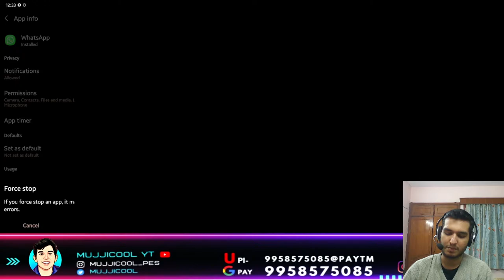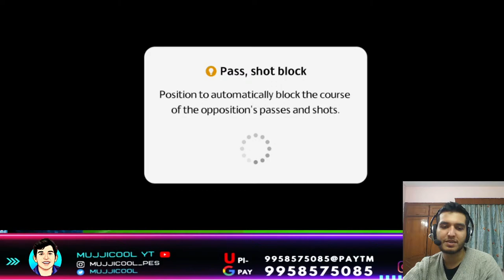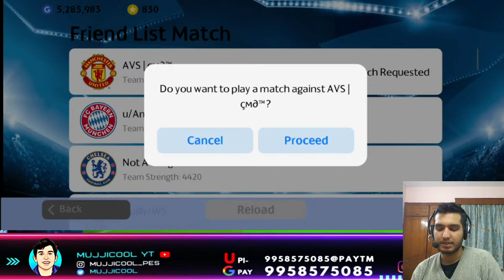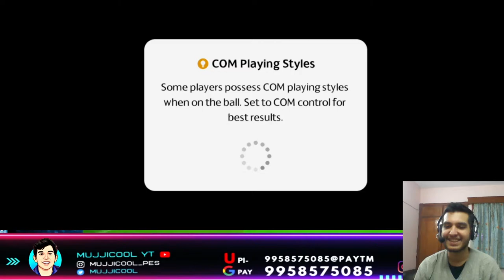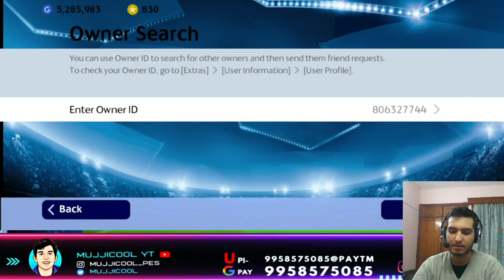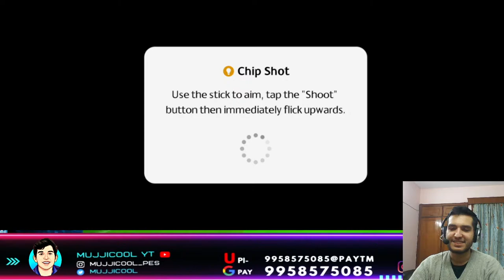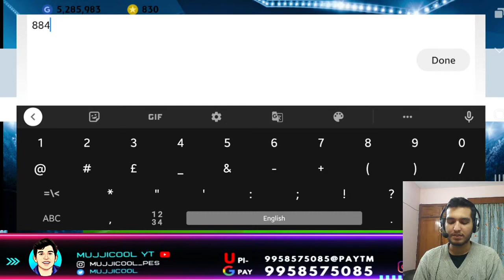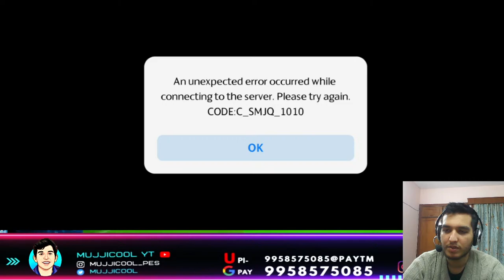FALSE 9 IN LUCESCU? | MUJJICOOL is LIVE ❤️ RANKPUSH/Road To 2000 Rating | Efootball PES 2021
2- One of my mods will say "Start"
3- The first one to comment "Mujjizaghi" wins.
4- Winner drops his pes-id and tag one of the mods in the format below

PS: Mackie Pes HD

Frequently asked questions:

Name: Mujtaba, (Nickname is Mujji)
Location: Delhi
Highest Rating: 1981
Device: Samsung F62
Studying: BSc (Hons) Bioinformatics 2nd year
Age: 20
Manager: RUSSO
Favourite Club: Manchester City
Height: 6'2
My Clans: Mamachito (MMC), Terminators (TFC), Footwork Gaming (FG). Wild Stallions (Non Indian)

Thumbnail/Pics Editor: Kaushik D007
Video Editors: Ayushman, Samireee